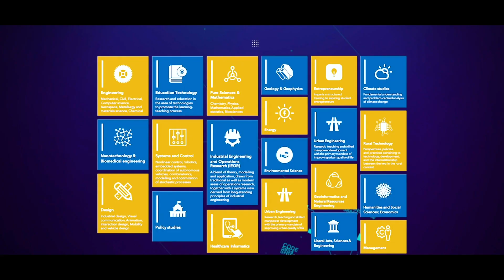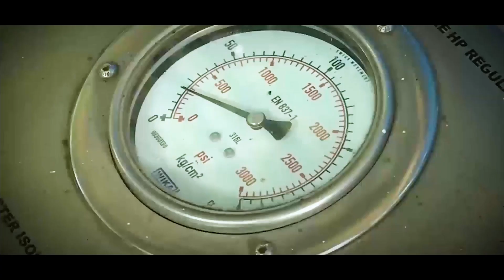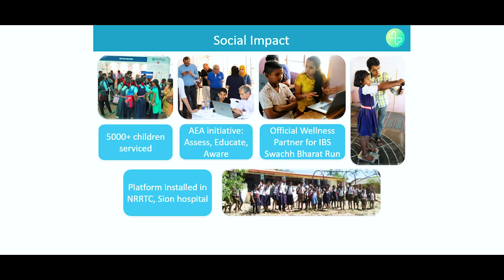IIT Bombay 19 October 2022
Vedio screened during the visit of  UNSG at IIT Bombay on October 19, 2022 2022